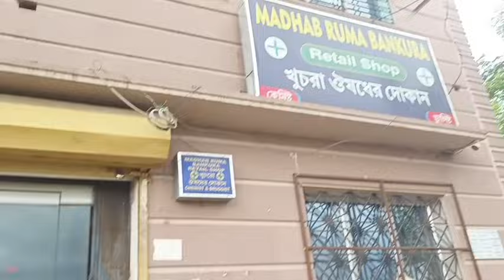Nursing home khon orah chala hoyoh kana